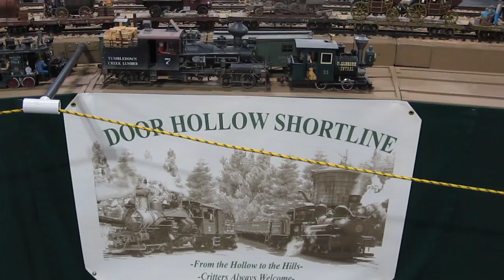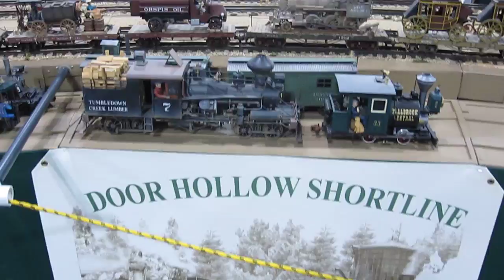Walk around May 2011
A walk around the Door Hollow Shortline modular layout at the Big Train Show in May 2011.